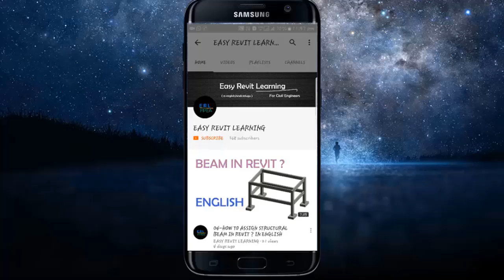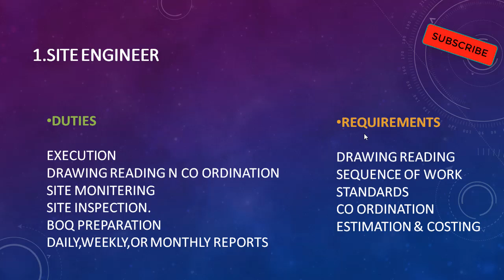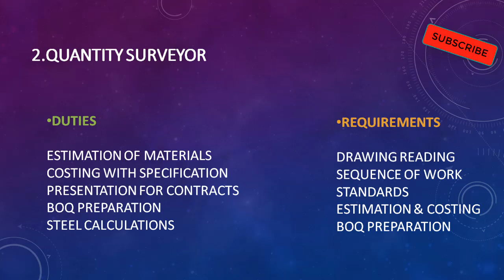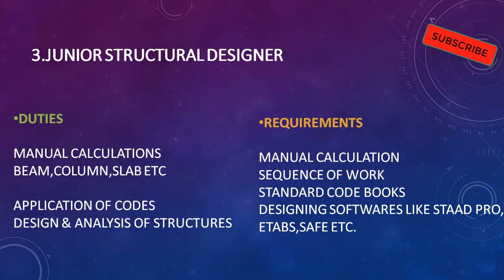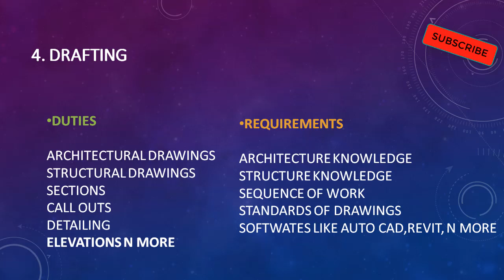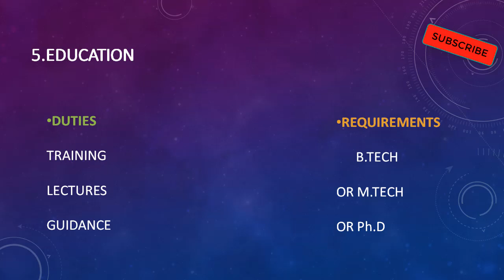08-JOBS FOR CIVIL ENGINEERS FRESHERS IN ENGLISH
JOBS FOR CIVIL ENGINEERS FRESHERS IN ENGLISH

EASY REVIT LEARNING CHANNEL IS SUPPORTED BY FIRST POINT ENGINEERS ACADEMY ,HYDERABAD.WE HAVE STARTED THIS CHANNEL TO HELP  CIVIL ENGINEERS.THROUGH THIS TUTORIALS WE WOULD LIKE TO GIVE FULL KNOWLEDGE OF CIVIL BASICS,STEEL CALCULATIONS,QUANTITY SURVEY REVIT ARCHITECTURE AND STRUCTURE IN HINDI,ENGLISH AND TELUGU.
FOR LIVE CLASSES U CAN VISIT US AT FIRST POINT ENGINEERS ACADEMY,NEAR NAMPALLY METRO STATION,HYDERABAD,TELANGANA STATE,INDIA.
THANQ.